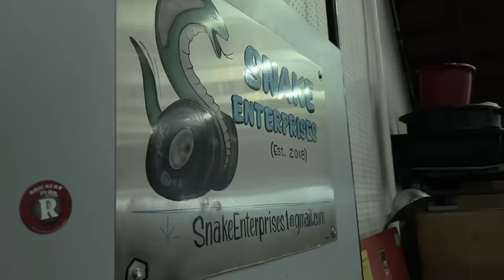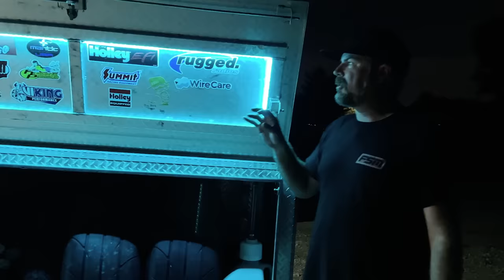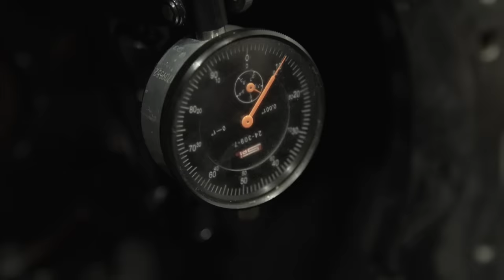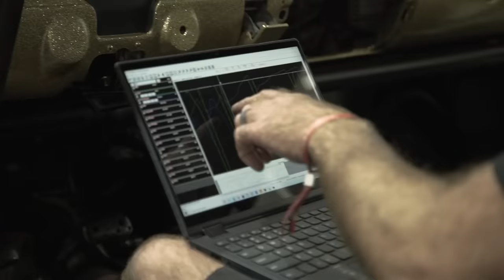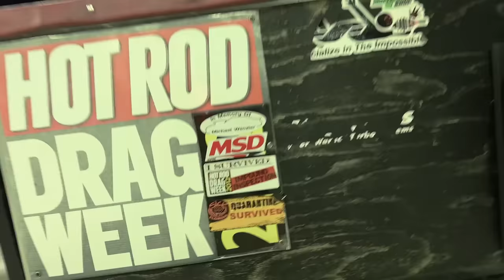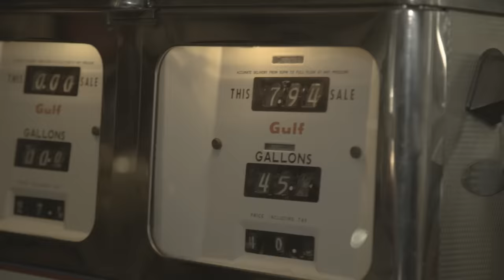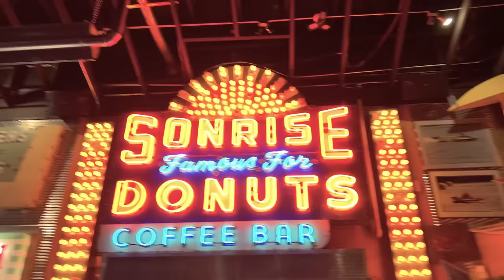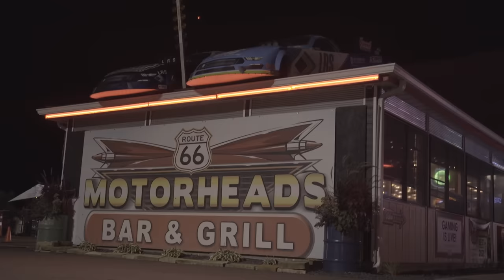THIS IS THE END.....of HOT ROD DRAG WEEK 2022! MOVIE: PART 2.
Episode 226 of Mike Finnegan's Garage is Presented By Wirecare and this is Part 2 of our epic movie that lifts the curtain off our entire five day experience at Hot Rod Drag Week 2022. This is Tony Angelo and my give to you; 2.5 unfiltered hours of suffering and triumph!  You might think you know the story but trust me, you don't!

Every dollar you spend goes right back into Blasphemi's crankcase, and helps to fund our next adventure!

-Finnegan